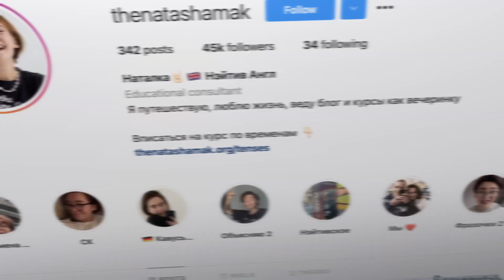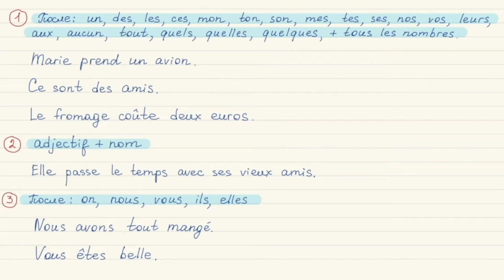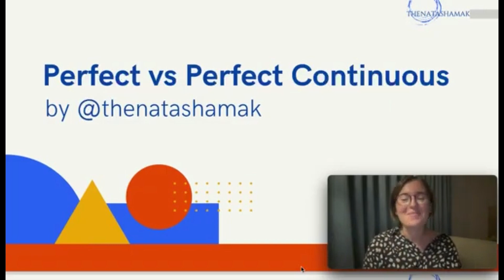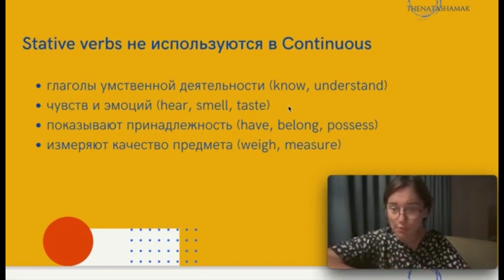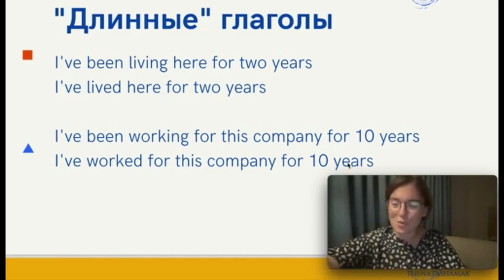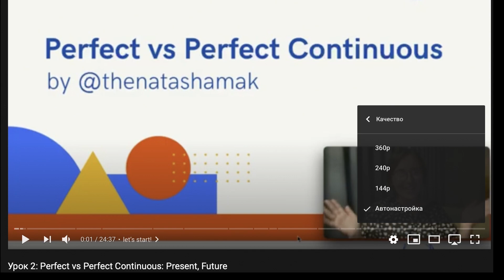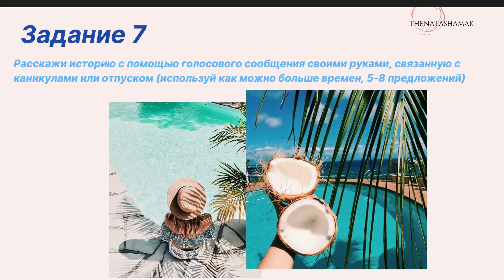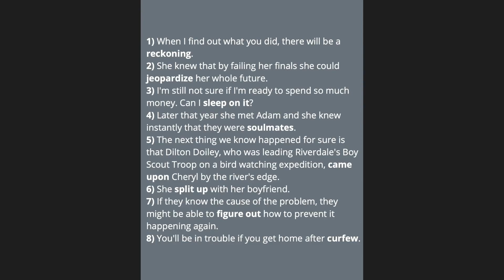ВРЫВАЮСЬ В С1 | NATASHAMAK ОБУЧИЛА ВСЕМУ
Карта сбербанка: 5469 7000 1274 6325

0:00 Вступление и оправдание себя
1:38 О курсе “Врываюсь в С1”
2:41 Знакомство с Наталкой
7:00 Спасибо каналу Nata Kutrowski за спонсорство
9:10 Разбор структуры курса
13:01 Разбор грамматического аспекта
18:51 Моменты профанации
28:57 Про качество видео
35:35 Домашнее задание по грамматике
38:41 Еще отработка грамматики
39:09 Key word transformation
39:35 Аудирование
40:26 Чтение
44:44 Разбор сериала
41:37 Отработка лексики
43:32 Первые выводы
44:48 Про говорение и другие тарифы
46:53 Сравнение с другими курсами
49:39 Плюсы, минусы и выводы
50:24 Вопрос к тем, кто врывается в С1

Наталка
наташамак
Наташа мак
Natalka
natashamak
врываюсь в с1
врываюсь в б2
курс по временам
Курс по кондишиналс
Мощный инглиш
Курс NATIVE
Николай Ягодкин падает в суд
Даша Гладких
Дарья Гладких
Wall Street English
волл стрит инглиш
Уолл стрит инглиш
wse
Wall Street wolf
волк с Уолл стрит
Дмитрий Колесников
Dmitry Kolesnikov
Грамматический курс дмитрия колесникова
курс грамматики
База англйиского
Дмитрий К
англодышащий
буткемп
буткэмп
тигран
tigran fanglish
tigran.fanglish
тик ток
проект без названия
мария батхан
Maria batkhan
учукакхочу
учу как хочу
SAYTODAY
YESTODAY
Анастасия белоусова
как учить грамматику
галицынский
belousova.a.e
grammar in use
сэй тудэй
йестудэй
сэйтудей
say today
advanced
elementary
intermediate
essential
Марина жеваченко
логика языка
алгоритм языка
logic.of.english
logic of English
жующая
жрущая
николай ягодкин
обзор
advance
club
бородатый лингвист
английский язык
активный английский
lola
byeaccent
bye accent
Леля
LOLA'S SECRETS OF AMERICAN ENGLISH
РАЗГОВОРНЫЙ АНГЛИЙСКИЙ ЗА 7 НЕДЕЛЬ
PHRASAL VERBS - YOUR KEY TO ENGLISH CONVERSATION
фразовые глаголы
comedy woman
смех в большом городе
где искать преподавателей
Авито
юду
avito
skyeng
englex
павел спикс
pavel speaks
pavelspeaks
лучшая школа в снг
сеть школ
отзыв
обзор
дима масленников
макс брандт
игорь войтенко
алексей столяров
марина русакова обзор отзыв
школа марины русаковой
английский на каждый день
по цене кофе
 месяца до полного владения языком
skyeng америкашка бриташка скайенг татьяна старикова подруги разговорные клубы инглекс englex Евгений Курчанов Учи или Умри Тик ток Kurchanov tik tok ЗАГОВОРИ НА АНГЛИЙСКОМ ЗА 3 МЕСЯЦА Английский по песням по видео по играм Диана алмазик марафон номер один 1 marathon number one тренер по английскому языку петр ян сергей дружко алекс рубанов инглиш точка diana almazik метод пимслера метод сэй юлия горбовская дмитрий петров 16 часов method say english tochka айше борсеитова кирилл макашовский николай ягодкин advance club михаил шестов supreme learning supreme english makashovsky ирина кузьмина кейт финит kate finit irina kuzmina горобовская юлия метод сэй method say николай ягодкин advance club
английский язык
училка первая моя
курс для ноликов
николай ягодкин
кирилл макашовский
такому не учат в школе
призыва нет
диана алмазик
пусть говорят
андрей малахов
пилон
преподавтель
личная жизнь
учительница в интересном положении
черчилль
сергей сердюков
английский за 16 часов
полиглот
китайский за 16 часов
культура
английский как остров
исповедь учителя
за 4 месяца
100 слов за день
fly with me
Школа
перевод
переводчик
буксы
кэспа
как это сказать по английски
по-английски
авторская методика
kespa
пока акцент
бай эксент